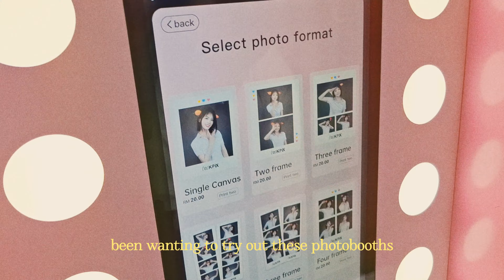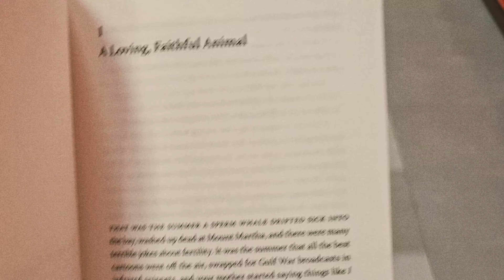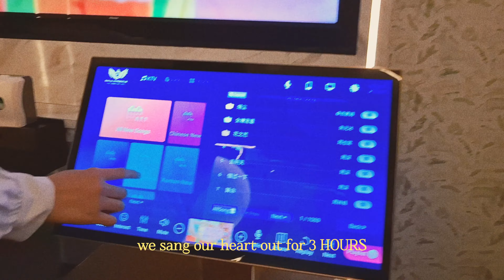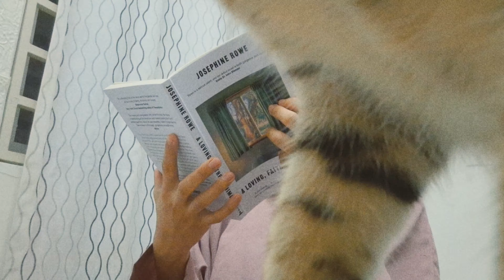vlog | one of the rare occasions i spent an off day ✨️outside✨️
this video was filmed on July 3 and was supposed to be up by July 7 but, oh well. not so proud of myself for not uploading the past 3 weeks but it is what it is. so, enjoy...?

▪︎ Summer Love - Kylie Dailey
▪︎ I've Found Home (Instrumental) - Zorro
▪︎ Coffee Stains - Lofive
▪︎ WHY (Tell Me) - SRA
▪︎ hjortron - bomull
▪︎ Sleepwalking - Mindme
▪︎ My Backbeat - Gregory David